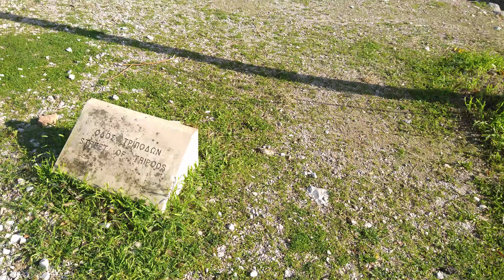ENTRANDO NA ACRÓPOLE DE ATENAS - GRÉCIA